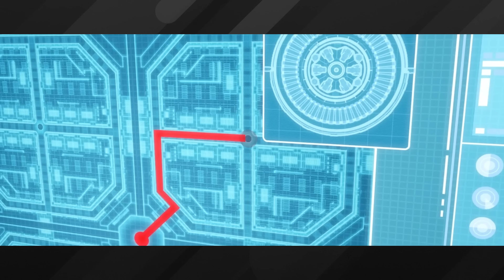The Bad Batch Season Three - Flash Strike Episode Review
Clone Force 99 reaches Mount Tantiss and begins their rescue attempt for Omega and all the clones. Meanwhile, Omega and the kids hatch an escape plan of their own.

Mailing Address
Star Wars Explained
1227 Rockbridge Rd SW